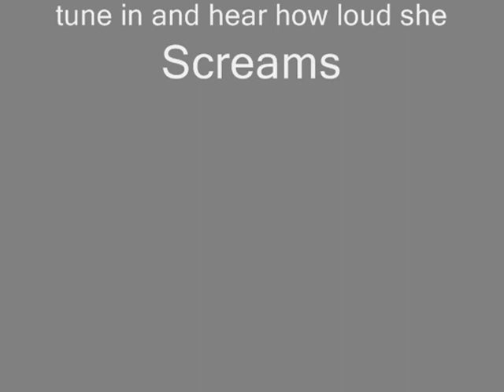Kenneth Connor Goes for a drive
Ken Connor goes for a drive & sings his classic 'Bella Flo'through the Surrey countryside